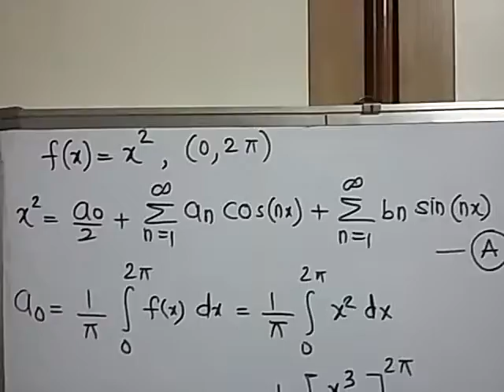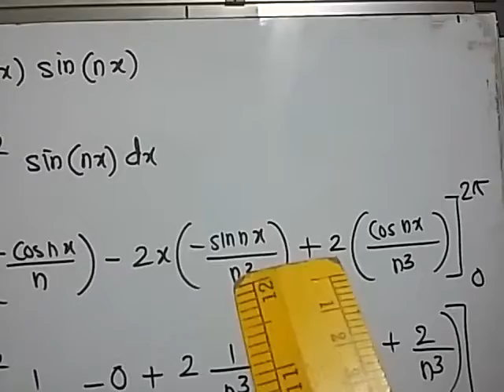|Fourier series made esay - part 3|Exam notes|M3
Prof Brijesh Mishra an IITian alumni explains a problem on Fourier series  in very simple way.
This Exam Oriented lecture is very useful for second year engineering students